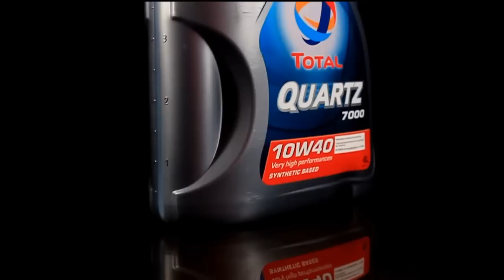COMERCIAL LUBRICANTES TOTAL QUARTZ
Comercial de Lubricantes   TOTAL QUARTZ    Dir. Octavio Vigil -  CAV VIDEOWORK